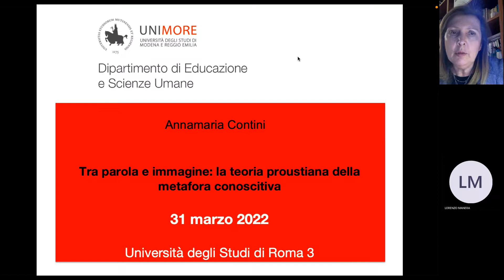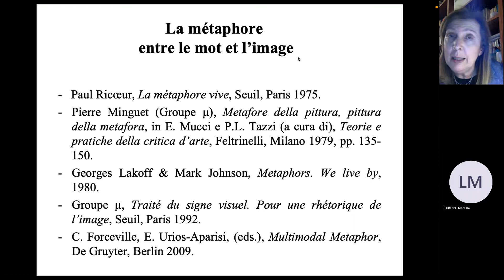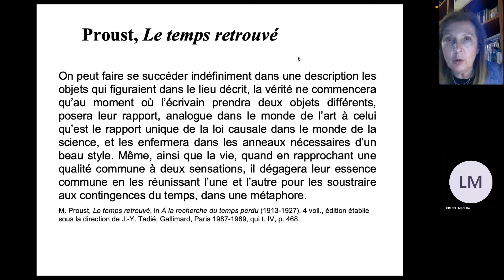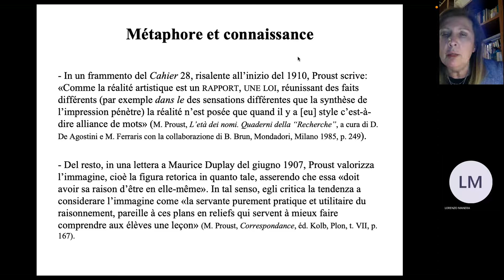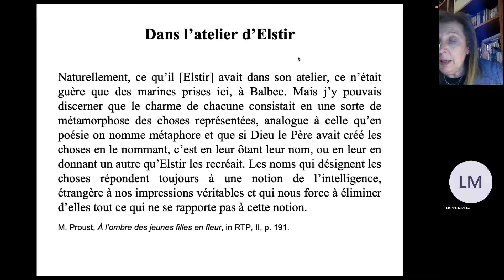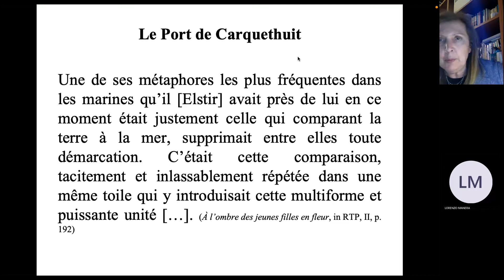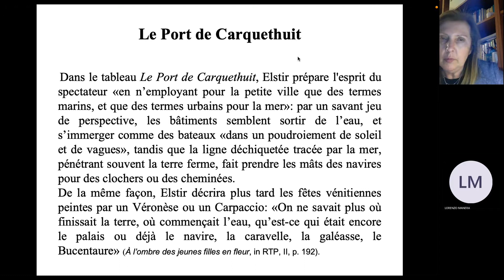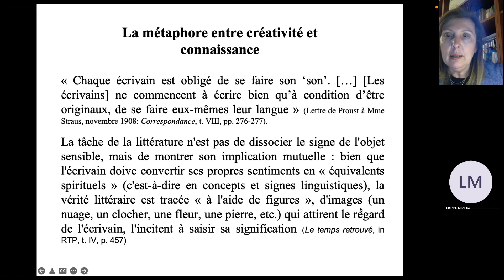Annamaria Contini, Tra parola e immagine: la teoria proustiana della metafora conoscitiva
Convegno internazionale "L'eredità di Proust a cent'anni dalla sua morte / L’héritage de Proust cent ans après sa mort"
31 marzo 2022
Intervento di Annamaria Contini (Università di Modena e Reggio Emilia)